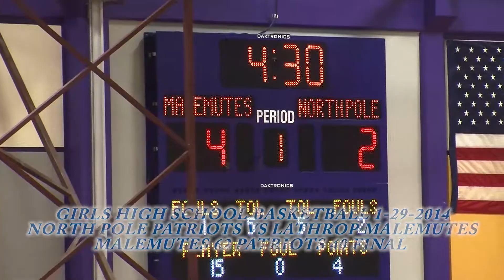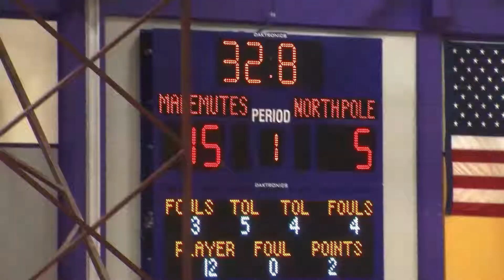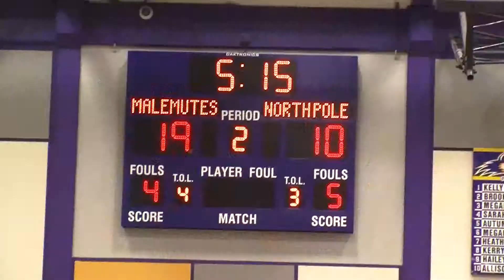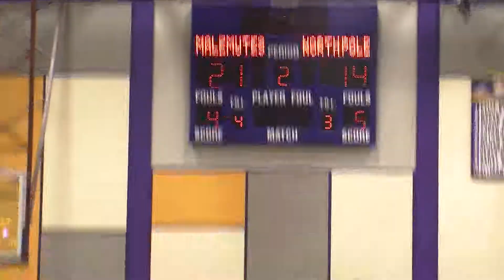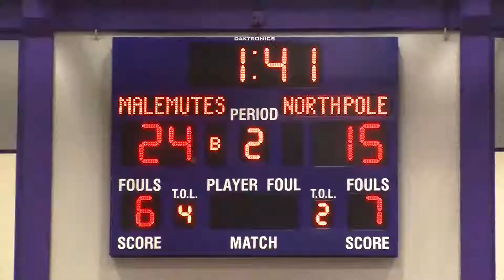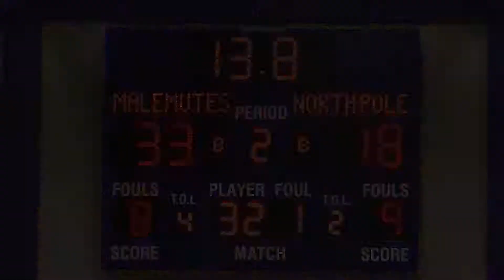NORTH POLE VS LATHROP GIRLS HS BASKETBALL 1 29 2014